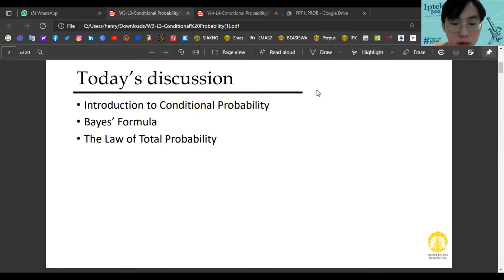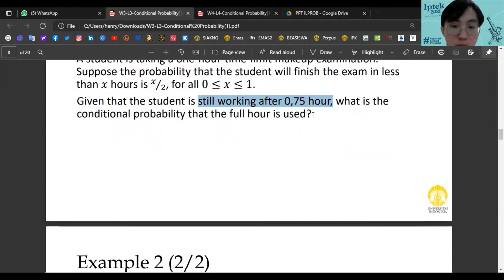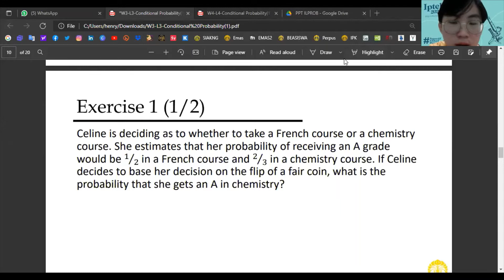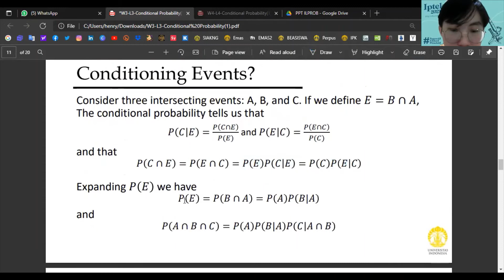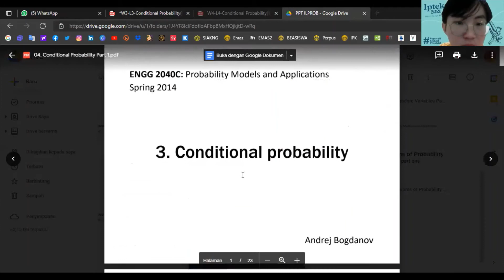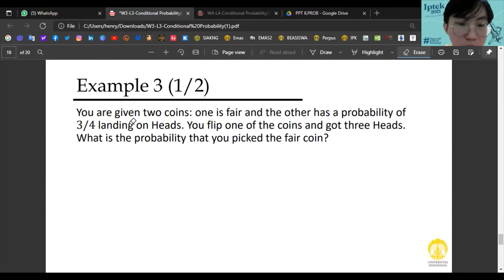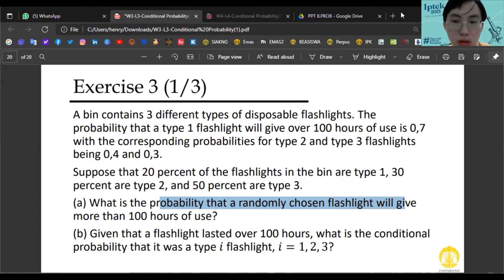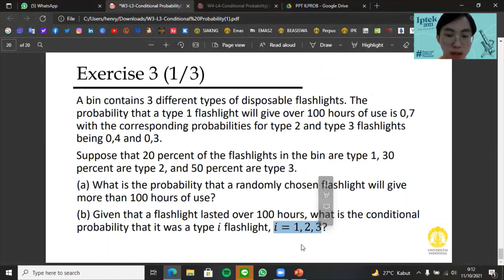MILBA - Teori Probabilitas pt. 1c (UTS Ganjil 2021)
Pembahasan Materi : Conditional Probability (Week 3)